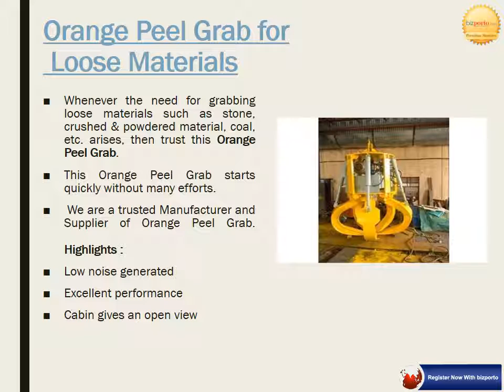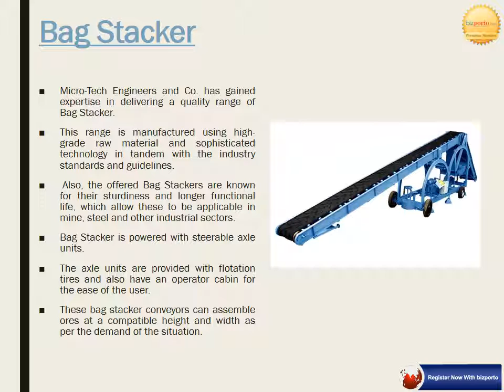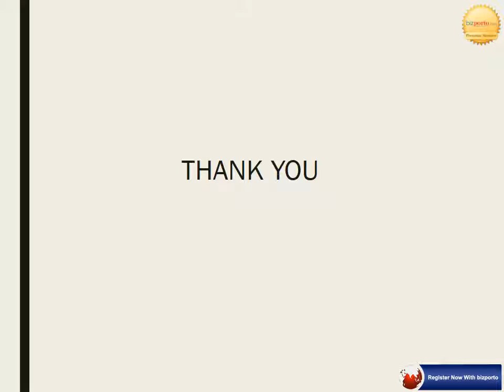Micro Tech Engineers And Co Pune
Micro-Tech Engineers and Co. has acquired a reliable name in the domain of manufacturing and supplying material handling crane such as overhead crane, EOT cranes/overhead cranes, goliath crane, HOT cranes, goliath cranes, conveyor system, roller conveyors, industrial roller conveyors, chain conveyors and belt conveyors. Capitalizing on the engineering expertise and years of experience, we are able to design and fabricate a heavy-duty range of material handling equipment. Making use of high grade steel, gear box, electric motor and electric panel, we have been able to deliver clients with a range that not only stands high in terms of quality but functionality as well.